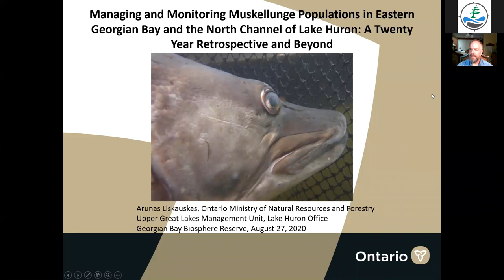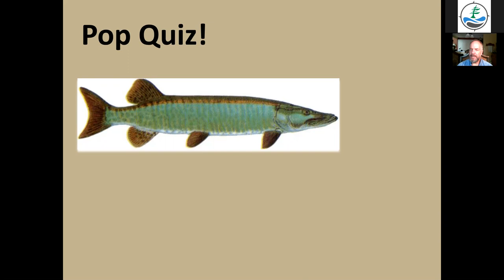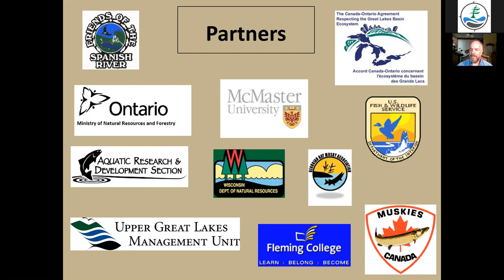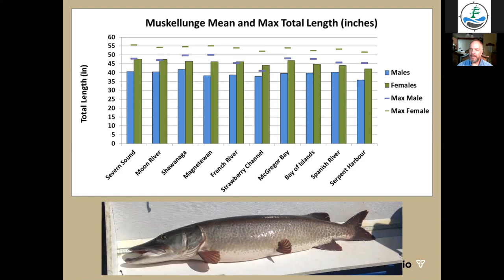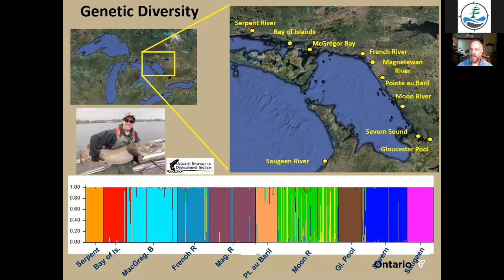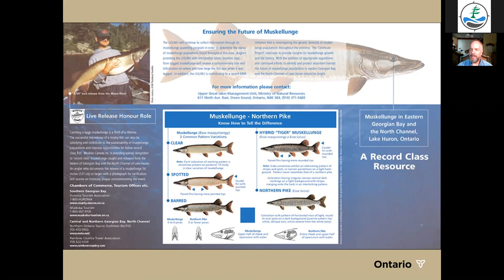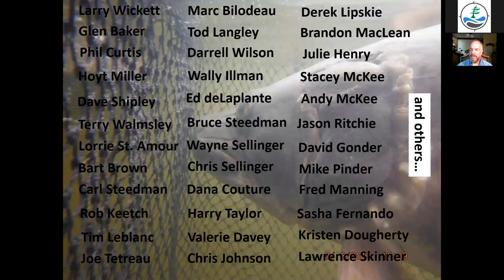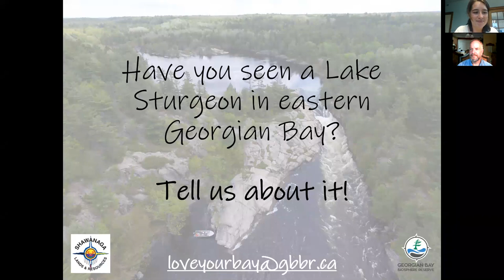Managing & Monitoring Muskellunge: A Twenty-Year Retrospective and Beyond (Webinar)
Arunas Liskauskas takes viewers on a journey across twenty years of study on the infamous muskie in Georgian Bay and the North Channel.

Arunas Liskauskas is a management biologist with the Ontario Ministry of Natural Resources and Forestry, Upper Great Lakes Management Unit, Lake Huron Office. He has been involved with assessing, monitoring and researching Muskellunge populations throughout eastern Georgian Bay and the North Channel since 1996. This talk will highlight some of the insights that have advanced our knowledge and awareness of this unique and valued component of fish diversity in these waters.